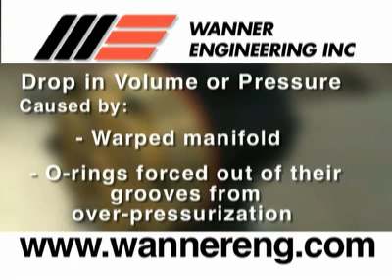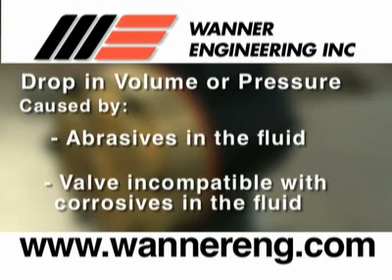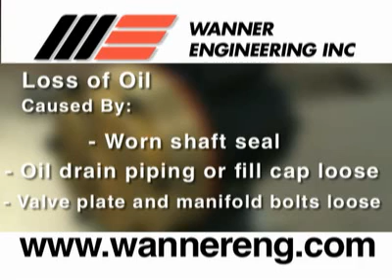Part 9 - Troubleshooting - Hydra-Cell Service and Maintenance Video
This video covers (1) Troubleshooting.  In general, this video will explain how to disassemble, reassemble, and troubleshoot easily serviceable pumps for the Hydra-Cell H/G 25.  For general service of the Hydra-Cell pump you will normally only be involved with the fluid end of the pump.  Do not disassemble the pump unless you are a skilled mechanic. Wanner Engineering Hydra-Cell pumps are sealless high pressure positive displacement pumps capable of handling the most difficult fluids to pump.  All of our most current manuals are available online as well as all of other new information about Hydra-Cell pumps and accessories. You may also contact Wanner Engineering at , for European customers, for East Asian customers, or the distributor in your area.